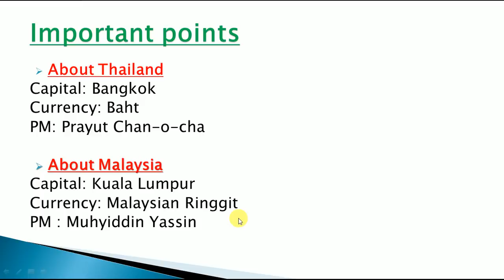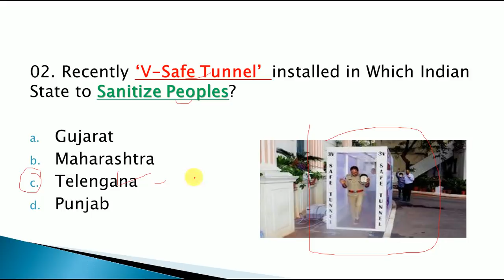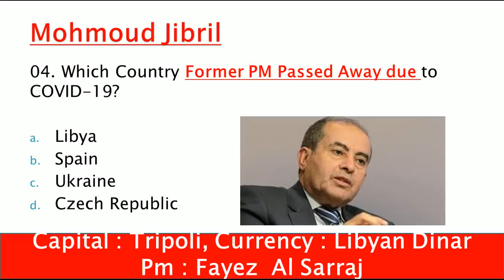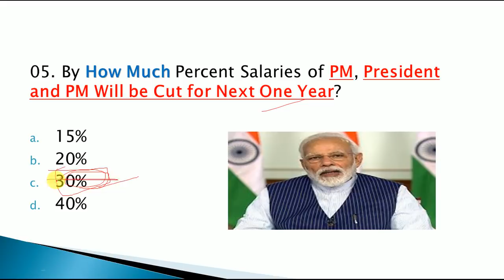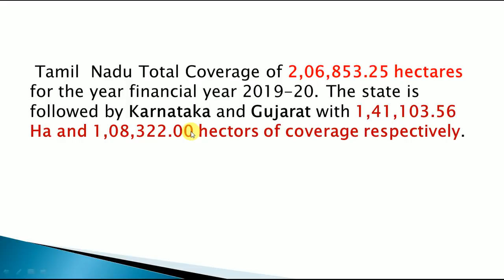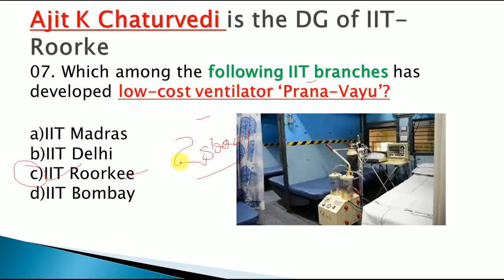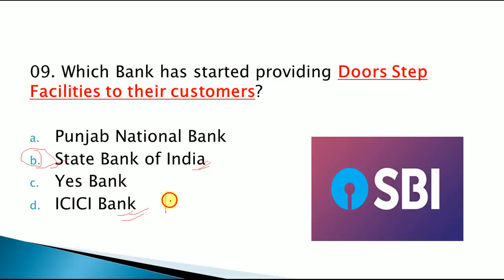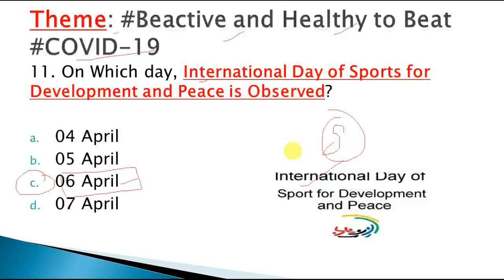Current Affairs 8 April 2020 | English MCQ's |Daily Current Affairs in English|| Next Exam|Gk Today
Link to Download the PDF of 8 April Current Affairs

Link to join us on Telegram

LINK TO WATCH APRIL FIRST WEEK CURRENT AFFAIRS

LINK FOR 7 APRIL CURRENT AFFAIRS

LINK FOR 6 APRIL CURRENT AFFAIRS

LINK FOR 5 APRIL CURRENT AFFAIRS

LINK FOR MARCH FULL MONTH CURRENT AFFAIRS

LINK FOR 4 APRIL CURRENT AFFAIRS

LINK FOR 3 APRIL CURRENT AFFAIRS

LINK FOR 2 APRIL CURRENT AFFAIRS

LINK FOR 1 APRIL CURRENT AFFAIRS

LINK FOR 31 MARCH CURRENT AFFAIRS

 B
LINK FOR 30 MARCH CURRENT AFFAIRS

LINK FOR 29 MARCH CURRENT AFFAIRS

LINK FOR 28 MARCH CURRENT AFFAIRS

LINK FOR 26 MARCH CURRENT AFFAIRS

LINK FOR  25 MARCH CURRENT AFFAIRS

LINK FOR 23 MARCH CURRENT AFFAIRS

LINK FOR 22 MARCH CURRENT AFFAIRS

LINK FOR 20 MARCH CURRENT AFFAIRS

LINK FOR 19 MARCH CURRENT AFFAIRS

LINK FOR 18 MARCH CURRENT AFFAIRS

LINK FOR 17 MARCH CURRENT AFFAIRS

LINK FOR 15 MARCH CURRENT AFFAIRS

LINK FOR 14 MARCH CURRENT AFFAIRS

LINK FOR 13 MARCH CURRENT AFFAIRS

LINK FOR 12 MARCH CURRENT AFFAIRS

LINK FOR 11 MARCH CURRENT AFFAIRS

LINK FOR 10 MARCH CURRENT AFFAIRS

LINK FOR 9 MARCH CURRENT AFFAIRS

LINK FOR 08 MARCH CURRENT AFFAIRS

LINK FOR 07 MARCH CURRENT AFFAIRS

LINK FOR MARCH FIRST WEEK CURRENT AFFAIRS

LINK FOR 6 MARCH CURRENT AFFAIRS

LINK FOR 5 MARCH CURRENT AFFAIRS

LINK FOR 4 MARCH CURRENT AFFAIRS

LINK FOR 3 MARCH CURRENT AFFAIRS

LINK  FOR 1 MARCH CURRENT AFFAIRS

LINK FOR 2 MARCH CURRENT AFFAIRS

LINK FOR FULL MONTH FEBRUARY CURRENT AFFAIRS 2020

FOR DAILY  CURRENT AFFAIRS IN ENGLISH AT 5AM